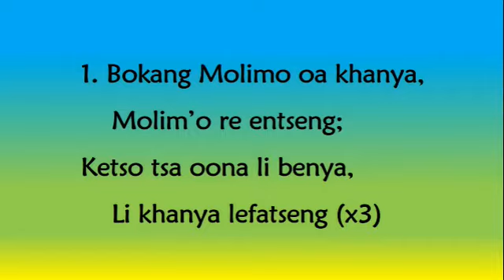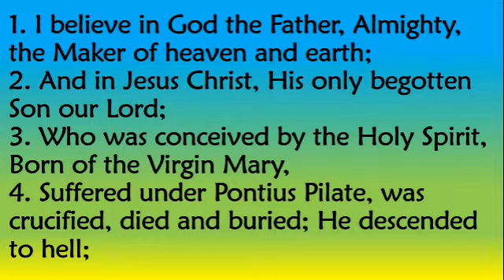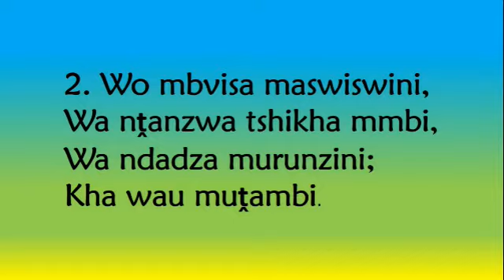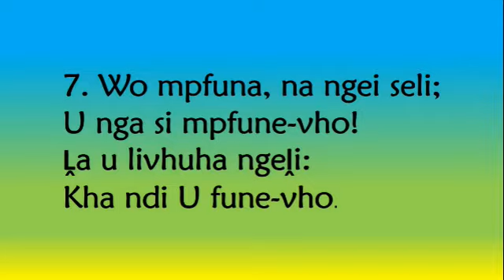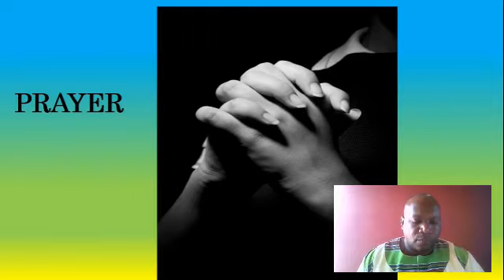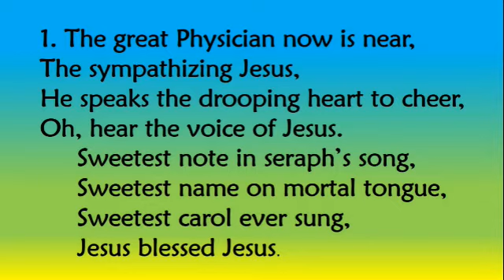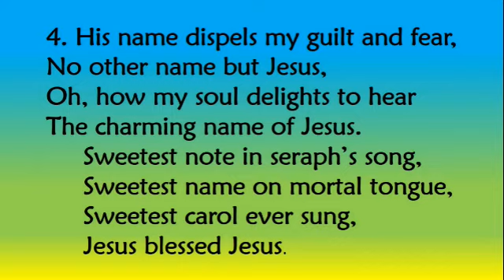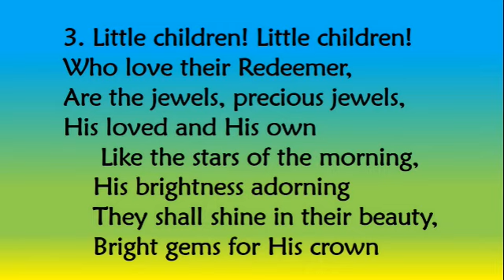13 September 2020 RC Joburg Service "What does the Lord teach us from the laws regarding leprosy?"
Sunday 13 September 2020 Worship Service of RC Joburg (part of Classis Gauteng, part of Reformed Churches in South Africa - Synod Soutpansberg), led by Pastor T Rabali aka The Rabaman. The worship service included singing (1) Bokang Modimo wa kganya, (2) Wo mpfuna zwingafhani, (3) The great physician now is near, and (4) When he cometh. The worship service included reading of (1) the law from Luke 10:25-37 and (2) scripture from Leviticus 13:1-46 and 14:1-32 (actually 13:1-20, 45-46 and 14:1-20). The sermon was headed "What does the Lord teach us from the laws regarding leprosy, being unclean and being cleansed?" God bless. Soli Deo Gloria. Luke 17:10